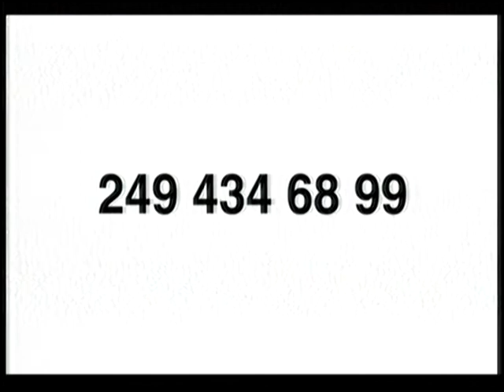Hugo Gonzalez en el desayuno de Tandil Despierta